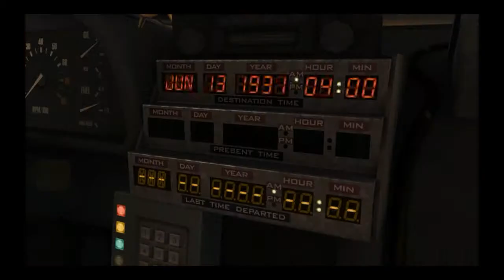Back To The Future [Ep.1] [Part.2] Salveaza-l pe profesor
Partea a 2-a a primului episod in care trebuie sa-l salvez pe profesor. :D